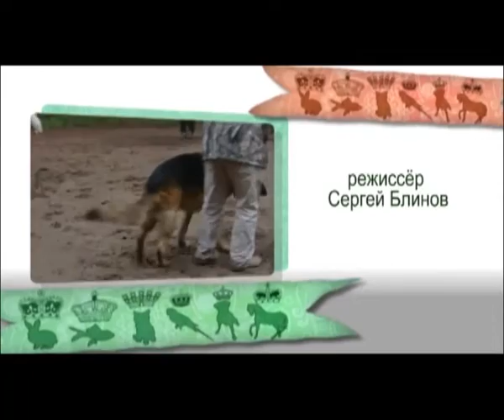Как правильно воспитать собаку